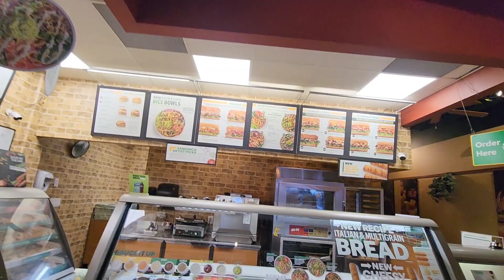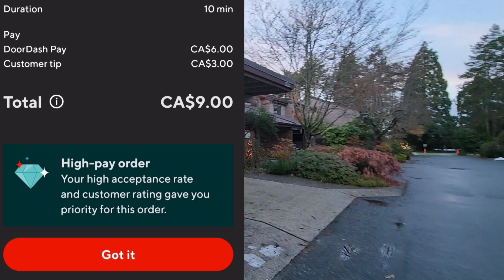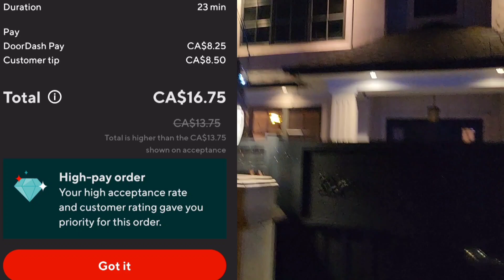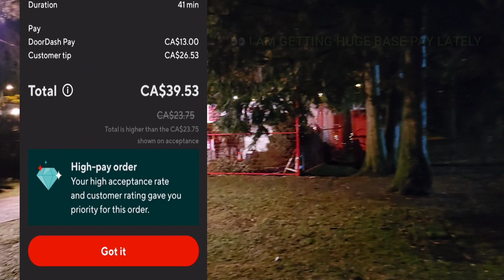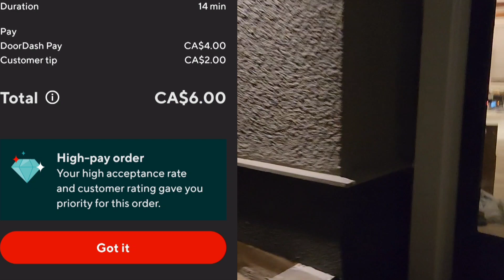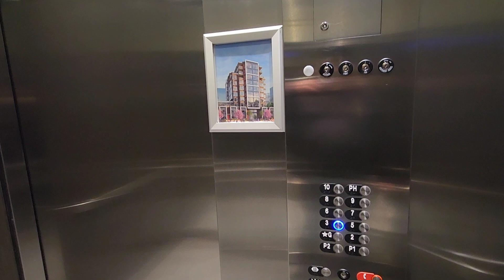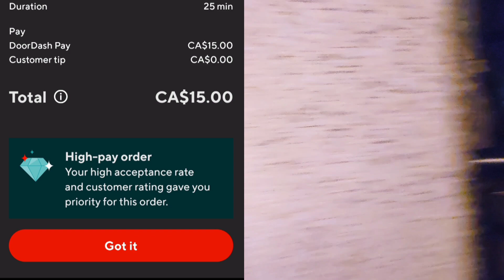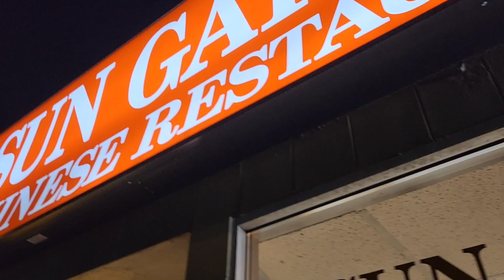Another Day Another Dashing Dollar.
This is a Doordash ride along channel. Go make that Cash and rock on.